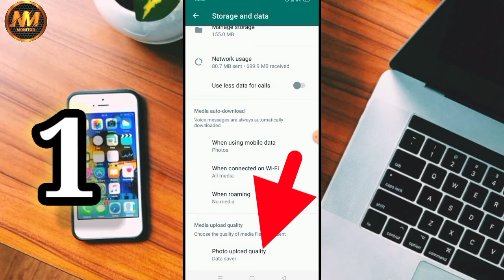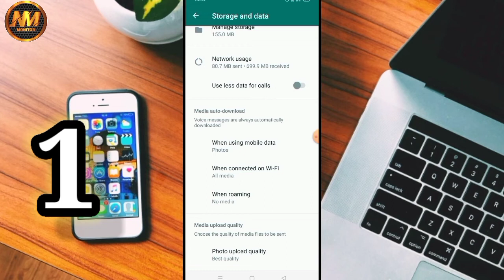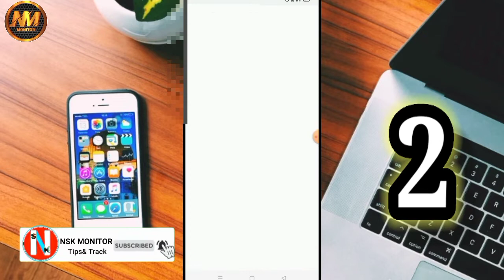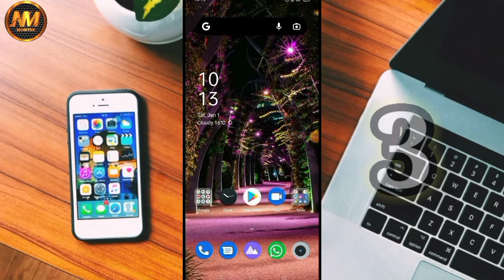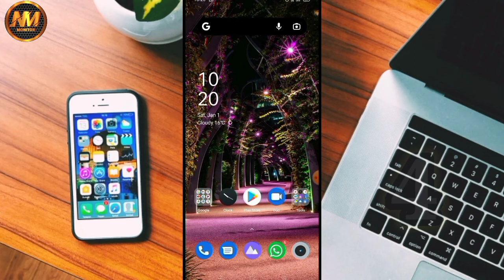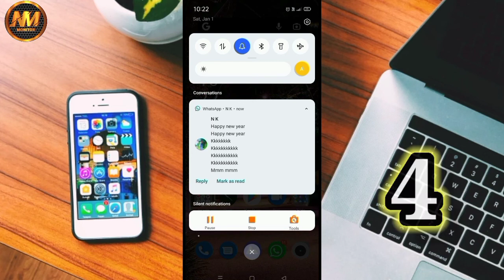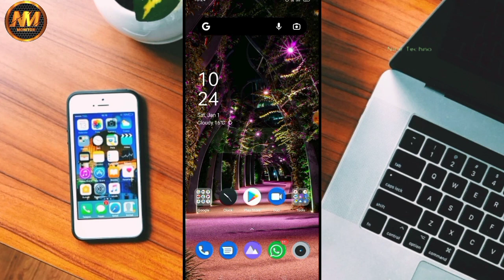Whatsapp चलाते हो तो सोचो मत 5 बार दबाओ Whatsapp Amazing 4 Hidden secret Tricks || 2022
karo

3. gb whatsapp par ek sath sab ko message kaise bheje

nskmonitor